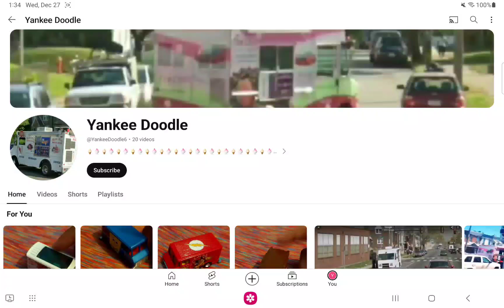5th yankee doodle channel! [look in descriptions!]